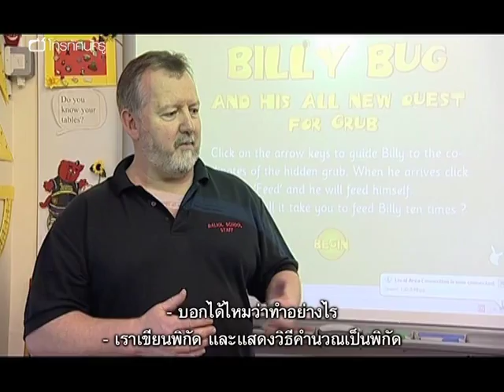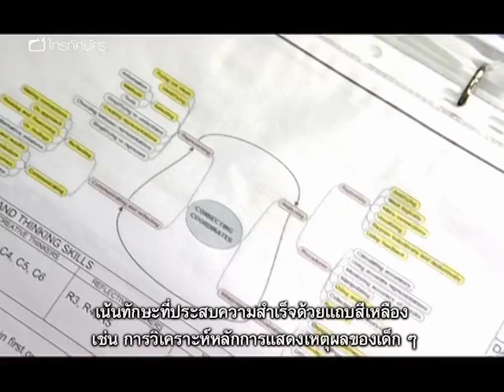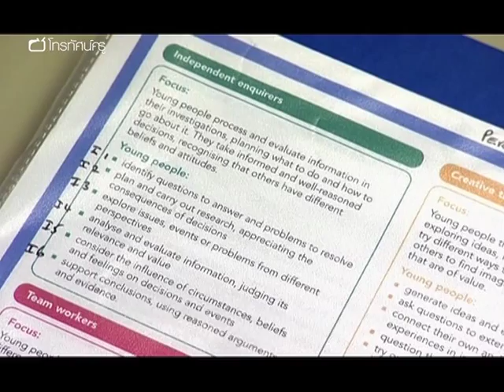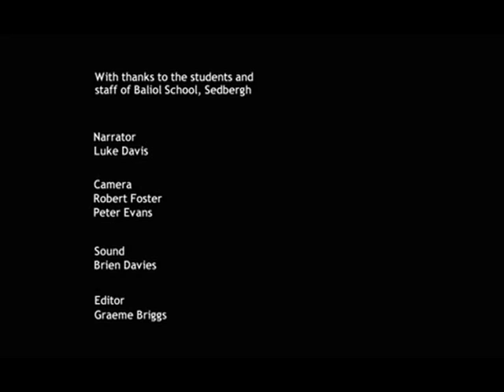คณิตฯ มัธยม สอนคณิตให้สนุก : เรียนคณิตจากเกมโปรด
โรงเรียนพิเศษแห่งหนึ่งทางตอนเหนือของอังกฤษ นำเกมที่เด็ก ๆ เล่นยามว่าง มาประกอบการสอนคณิตศาสตร์หลักสูตรเข้มข้น - โรงเรียนเบลิโอลทางตอนเหนือของประเทศอังกฤษเป็นโรงเรียนประจำชายล้วน และจัดการศึกษาสำหรับเด็กที่มีความบกพร่องด้านพฤติกรรมและอารมณ์ (EBD) รองผู้อำนวยการและครูคณิตศาสตร์ ปีเตอร์ แฮนเดอร์สัน ร่วมกับครูประจำท่านอื่น ๆ ได้ออกแบบแผนงานที่จะบูรณาการคณิตศาสตร์เข้ากับกิจกรรมที่เด็ก ๆ เล่นกัน เช่น เกมปาเป้า สนุกเกอร์ แล้วนำเนื้อหาเหล่านี้มาต่อยอดในห้องเรียน ครูปีเตอร์และเด็ก ๆ เล่นสนุกกับการบวกผ่านเกมปาเป้า เล่นกับเรื่องพิกัดผ่านเกม ""เรียงให้ได้ 4"" (four in a row) สุดท้าย จะเห็นได้ว่าเด็ก ๆ สนใจเรียนคณิตศาสตร์มากขึ้นมากเมื่อนักเรียนเห็นว่ามันเชื่อมโยงกับชีวิตของตนเองอย่างไร

หมายเหตุ: กิจกรรมในรายการสามารถประยุกต์ใช้ได้กับทั้งนักเรียนปกติและนักเรียนที่มีความต้องการพิเศษ

คำสำคัญ : คณิตศาสตร์ในชีวิตจริง ความเชื่อมโยงกับชีวิตจริง คณิตศาสตร์ประยุกต์ เด็กที่มีความต้องการพิเศษทางการศึกษา ความสนุกสนานกับการเรียนคณิตศาสตร์ การสร้างเจตคติที่ดีต่อการเรียนคณิตศาสตร์ การสร้างแรงจูงใจต่อการเรียนคณิตศาสตร์ เรียนคณิตศาสตร์ผ่านการเล่นเกม การบวก ระบบพิกัดฉาก ควอดรันต์ จตุภาค การศึกษาพิเศษ การเสริมสร้างความมั่นใจในตนเอง ทักษะการทำงานร่วมกับผู้อื่น โรงเรียนประจำ การพัฒนาด้านพฤติกรรมและอารมณ์​ การสร้างความสัมพันธ์ที่ดีระหว่างครูและนักเรียน รูปแบบการเรียนรู้ที่หลากหลาย (learning style)